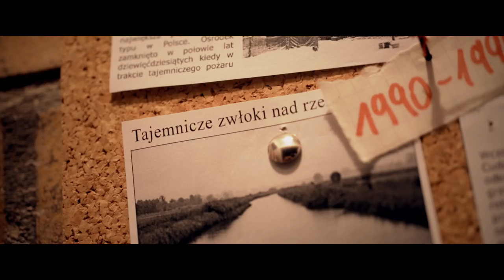Potwór z Doliny Trzech Spawów - Trailer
Czwórka przyjaciół wybiera się na wycieczkę w okolicę miejscowości Cudaczek. Planują zakrapiany alkoholem weekend w leśnej głuszy, ale przepadają bez wieści. Ostatnio widziano ich w sobotę 9 września w wypożyczalni przyczep kempingowych w Zgierzu. Miejscowość Cudaczek owiana jest złą sławą. Liczba niewyjaśnionych zaginięć co roku rośnie, a ludzie plotkują, że w okolicy dzieje się coś złego. Podczas poszukiwań policja odnajduje, w opuszczonym gospodarstwie pośrodku lasu, zniszczoną kamerę. Dzięki pracy specjalnego zespołu udaje się odzyskać dane z karty pamięci. Film, który prezentujemy został zmontowany z powyższych materiałów. Zapis jest szokujący.

Scenariusz: Marcin Sprusiński
Reżyseria: Marcin Sprusiński
Montaż: Marcin Sprusiński
Zdjęcia: Piotr Janczar
Zdjęcia: Mateusz Strojewski
Czołówka: Adam Kołaciński
Plakat: Nina Żywiecka
Grafika: Luiza Żywiecka
Muzyka: Fabian “Fabster” Karłowicz
Muzyka: Paweł “P.A.F.F.” Kasperski
Muzyka: Andrzej Dybiec
Charakteryzacja: Daria Suszyńska
Współpraca Produkcyjna: Michał Czapnik

Występują:
Piotr Witczak
Krzysztof Ciesielski
Marcin Sprusiński
Piotr Janczar
Marcin Kaa
Gracjan Roztocki
Michał Linkiewicz
Michał Zwoliński